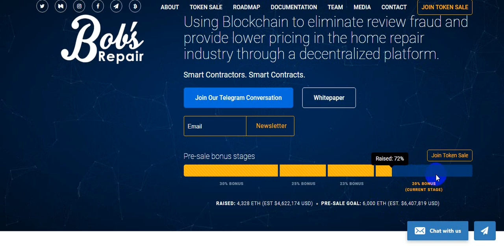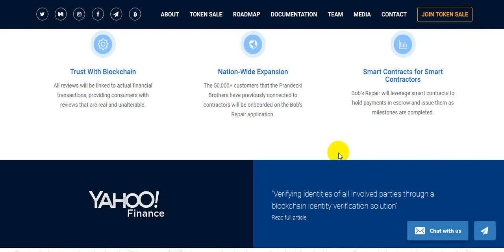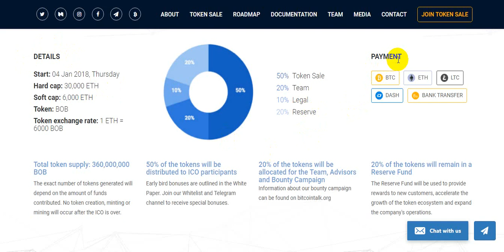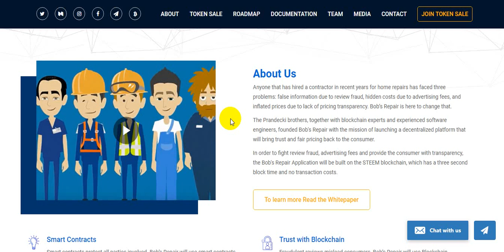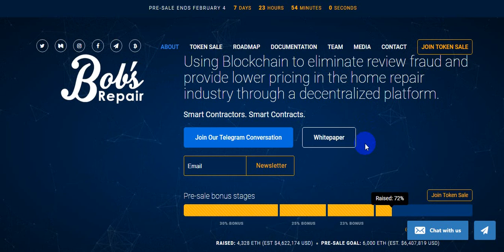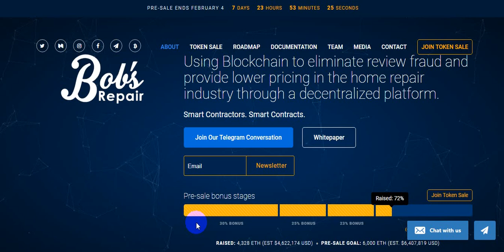Bobs Repair-Децентрализованная Платформа По Строительным Работам!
Bob’s Repair – это платформа, которую создают братья Prandecki вместе с командой экспертов по использованию механизма блокчейн и экспертами по программному обеспечению, которая будет связана с наймом строителей или любых служб по ремонту в доме.